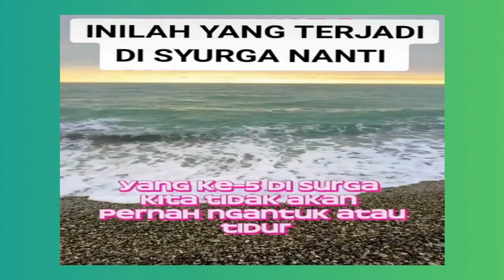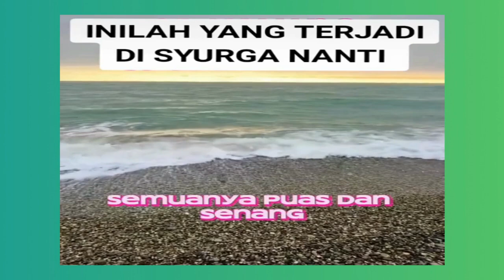Inilah yang akan terjadi di Surga Nanti-Nya... Insya Allah..